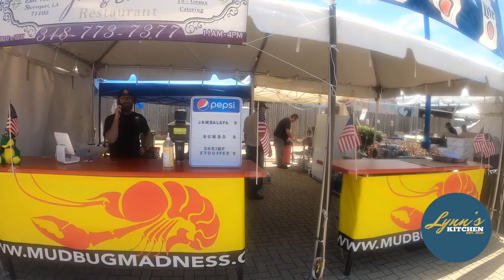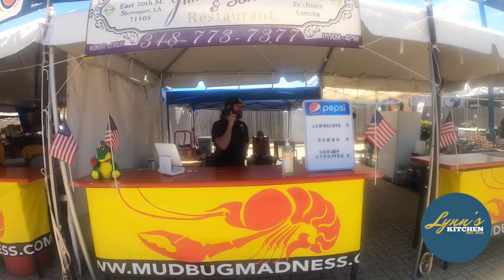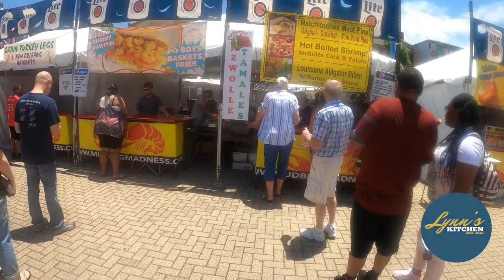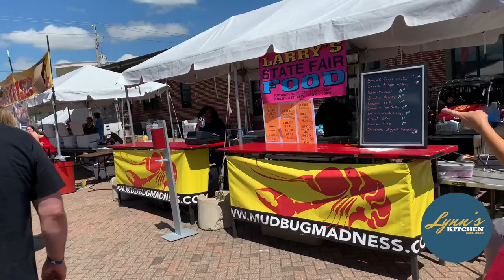Mudbug Madness 34 Crawfish Eating Contest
Today Lynn's visits the Mudbug Madness festival in Shreveport, Louisiana for some super fun.  Come along and enjoy the fun with her as she everything that goes on at MUDBUG MADNESS.